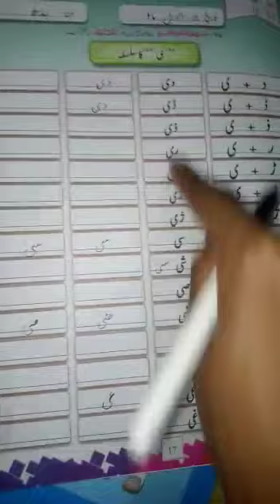Urdu |Class Prep|Lesson 11| Part2| 16April20